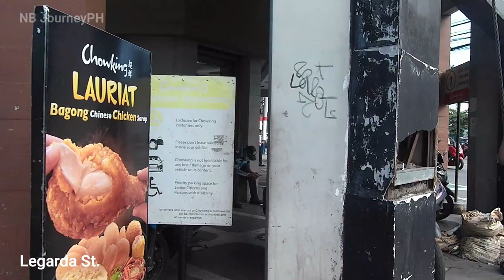U-BELT WALKING TOUR 2023 4K HD | LEGARDA - MENDIOLA - RECTO | UNIVERSITY BELT | NB JourneyPH 🇵🇭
Featured walk:

0:00  Highlights
1:01 Legarda LT Station Access Rd
2:25 Legarda St
2:49 Mendiola St
3:23 Mendiola Peace Arch
4:50 Centro Escolar University
5:30 San Beda University
9:04 Concepcion Aguila St
11:02 San Rafael St
14:00 Legarda St (National Teachers College)
15:26 San Rafael St
18:49 Bilibid Viejo St
21:02 S.H. Loyola St
22:54 C.M. Recto Ave
23:55 University Of The East
28:21 Legarda St

Real-life Philippines

I am now making content about driving and walking tours around Metro Manila, Calabarzon, and the Philippines!  Let's meet people, go places, experience the events and festivals, be amazed by the beautiful nature, and theme parks, and discover the Philippines!

For the best viewing experience, watch the videos in 4K HDR! No vlog, no music, no talking. Just a real-life walking experience with natural ambient sounds.

Street walks vlogging No talk. Just walk.

Watch it in 4K or HD! No talking, No music, Just a pure walking tour experience with actual city ambient sounds.

Your feedback helps to create more content like this!

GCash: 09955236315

Related Channels:
LarryPH WALKING
Onaddosama
Local Looks
VincentWalkTour
Krypto Trekker
indoculture
Manila Girl Tours
Rain Everyday
PH Dot Net
Tour From Home TV
JWINTHAI
Tano Records

Street walking tour videos
walking tour
Feiyutech pocket cam
Johnny Khoo
KUYARONS TV
Dada Koo
PINOY BLOGGER PH
ESME TVKo
Vice Walks
Thinking Pinoy
Engr. Berto
Typhoon Henry
Wet Philippines
Walking wet
I love San Mateo
Cong Jojo Garcia
Omie Rivera
San Mateo Rizal
Marikina City
Riverbanks
Life in the Philippines
Philippines Life
Night walk
resto bar
Quiapo church
World Citi
Anonas
Molave
Aurora Blvd
St. Joseph Church
Anonas LRT Station
Infanta Quezon
SM City Taytay Rizal
Raw Video
BAGYONG PAENG
Tumana Marikina City
Riverpark
Quiapo Manila
university belt